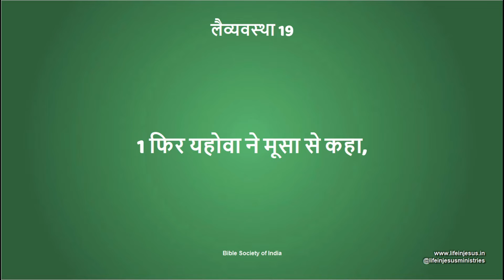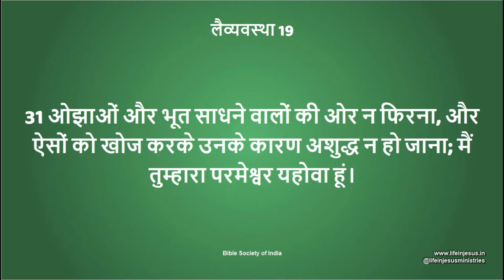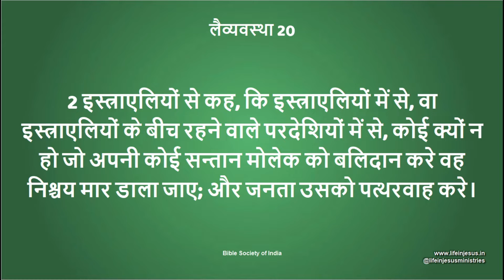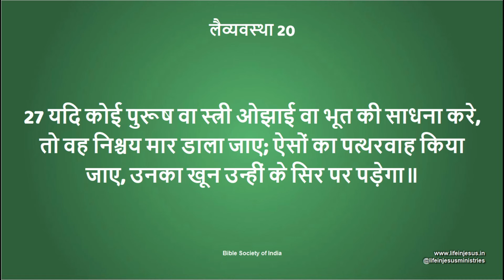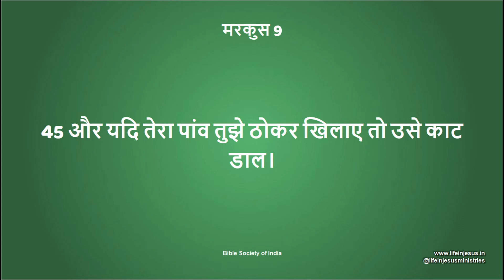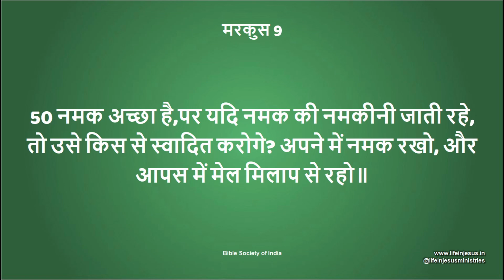DAILY HINDI BIBLE READING | Mar 5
Life in Jesus Ministries | A ministry that prays and cares | Our Mission | Reaching the Souls with God's Love and Preparing the Body of Christ for His coming